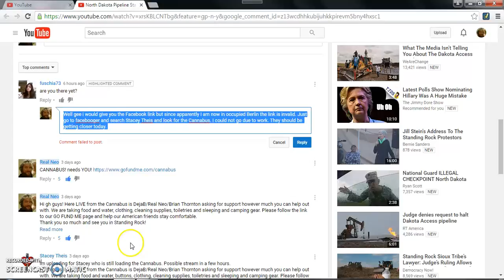NATZI 2.0 USA FRAUD of DIVIDE AND CONQUER for UN Agenda 21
Hi gh guys! I post facebook links, they say invalid, I post videos and get little to no traffic. Only to see if something does get traffic to watch the veiwcounts roll back the next day. I have been seeing this pattern for years now. This is what you get when you let NATZI'S into your country.
Semper Fi
Real Neo